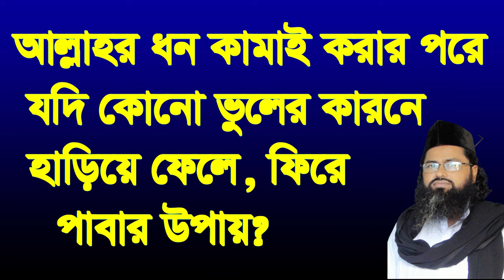আল্লাহর ধন হাড়িয়ে ফিরে পাবার কি উপায়,allahor don harie fire pabar ki opay